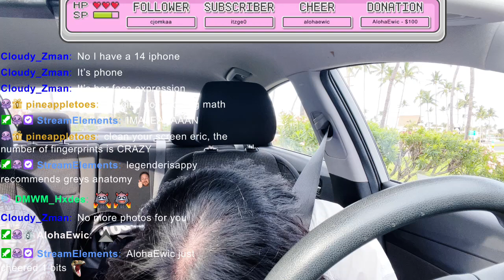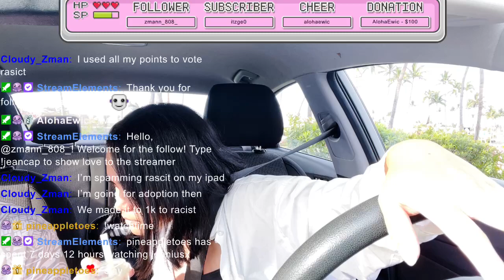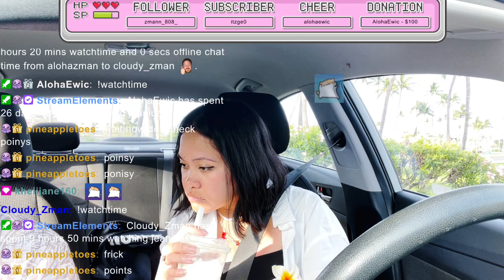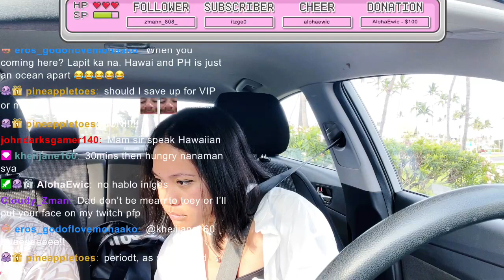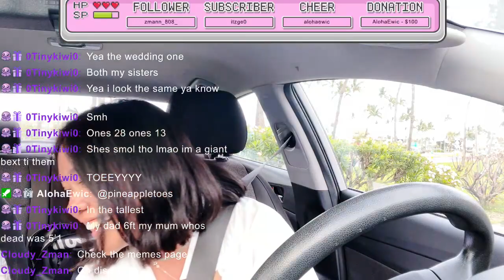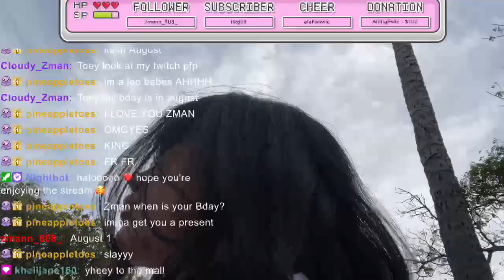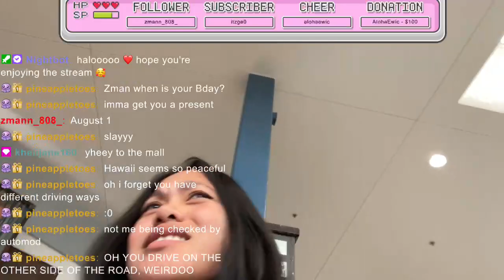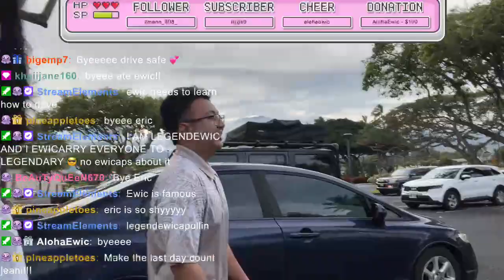jollibee at maui w/ @alohaewic pt3 | hawaii ❤️🧀